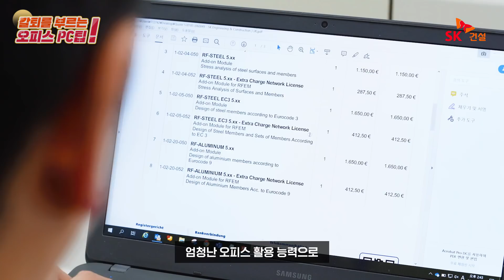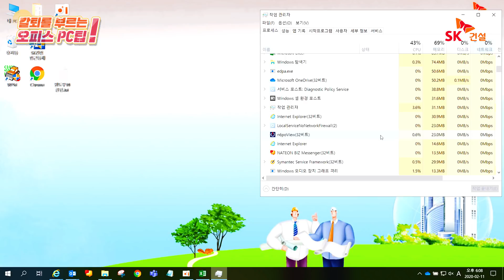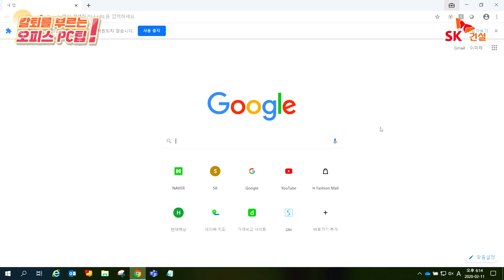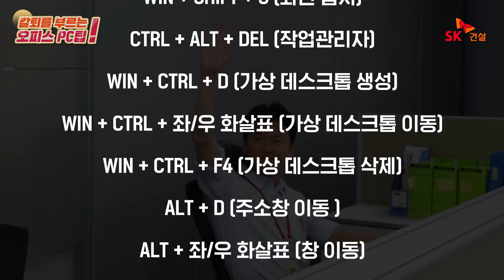[스읔팁] SK건설의 단축키 요정님 제 앞에 나타나주세요!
※칼퇴 사수 대작전 ※
(직장인이라면 이건 꼭 봐야함!!ㅜㅜ )

SK건설에는 오래 전부터 내려오는 전설이 있는데요…
알지못해 슬픈 신입을 구제해주는
오피스 PC팁 단축키 요정님~이 나타나면
1초 만에 컴퓨터 끄고 칼퇴 가능!

궁금하면